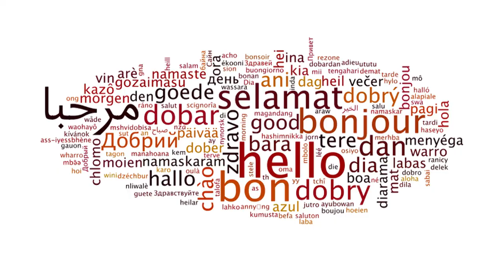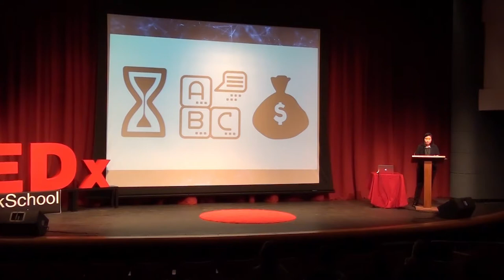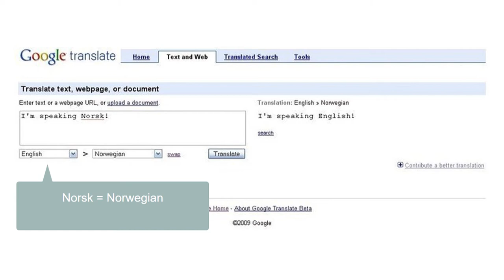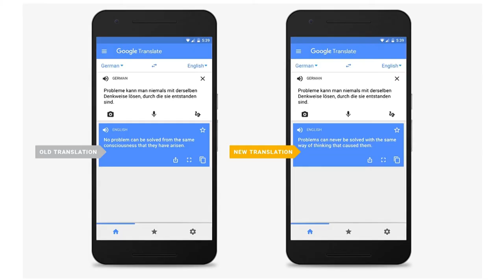Learning a New Language | Lynn Kim | TEDxChadwickSchool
What do advancements in computer science say about learning a new language? Can machines finally be teachers to humans?

GyeLim (Lynn) Kim is a junior at Chadwick School. She has always been an inquisitive thinker who questions in a deep level. Lynn was born and raised in Seoul, South Korea and her creative and innovative mindset has expanded as she has experienced many challenges in diverse environments. She is a bilingual who is interested in how language can affect interpersonal relationships and human lives. She is an active member of the Chadwick community as she is a member of MUN advisory board and created her own Read Globally Club, which is related to her TEDx Talk of language learning. As an aspiring scientist, Lynn is fascinated with the recent development in machine translators through advancement in computer science and furthermore suggests that we should embrace this new development to our daily lives.